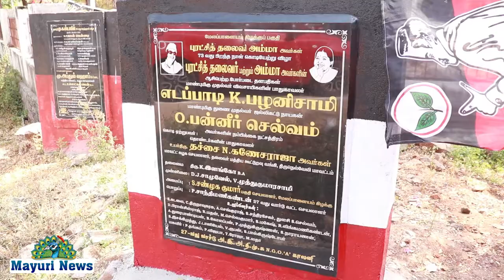புரட்சித்தலைவிஅம்மாஅவர்களின்73வதுபிறந்தநாளை முன்னிட்டுNGOகாலனியில்கோடி&கல்வெட்டு நிறுவப்பட்டது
புரட்சித்தலைவி அம்மா அவர்களின் 73வது பிறந்தநாளை  முன்னிட்டு  NGO காலனியில் கோடி மற்றும் கல்வெட்டு நிறுவப்பட்டது